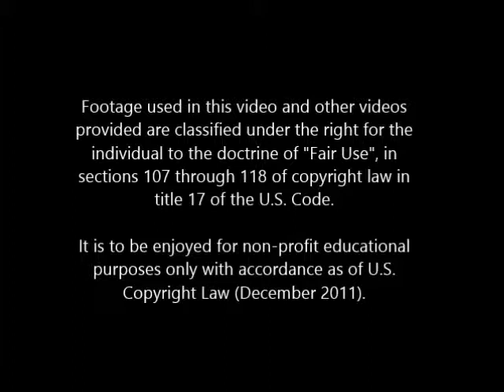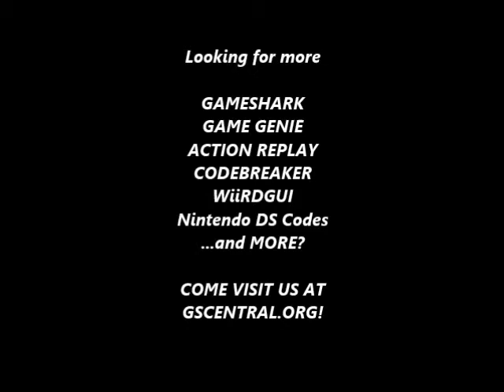GSCentral.org - Super Mario Bros 3 (NES) - Enemy Modifiers (2C = Moving Cloud) (PAR)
Enemy Modifiers
0671:??
0672:??
0673:??
0674:??
0675:??
By CRACKdown.